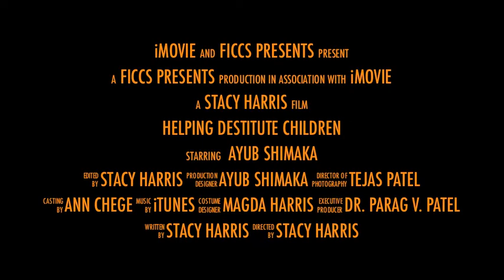Ramah Care Center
FICCS is happy to help the children of Ramah with food, sanitary pads and first aid supplies. Their daily life is a battle, so any little bit helps.  Thanks for supporting the children in the slums of Nairobi. Without your support this is not possible.